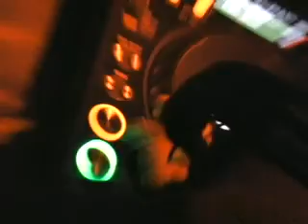FutureScope@SPKZ spain connection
dj Chus Liberata
dj Nuta
dj Claudio I